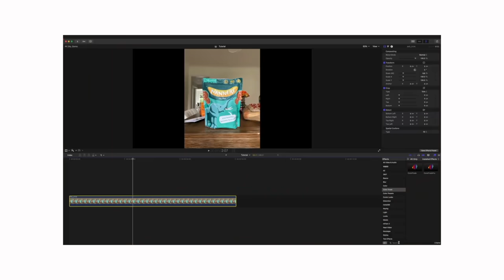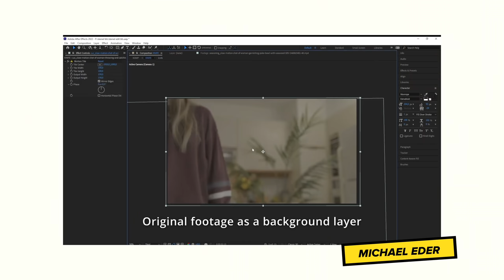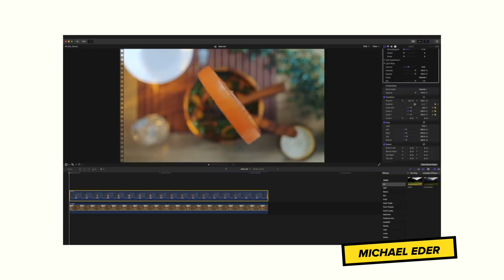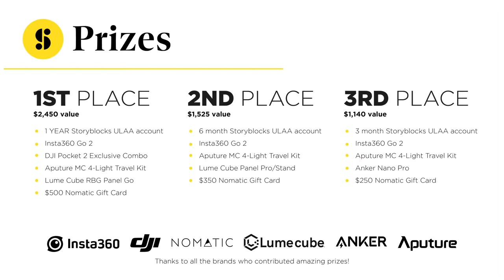I asked my subscribers to edit my video...